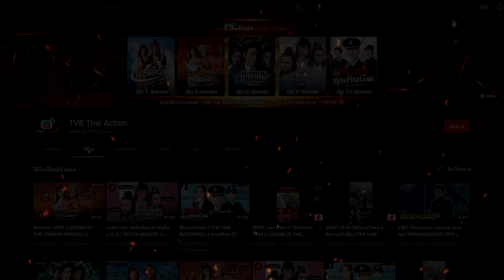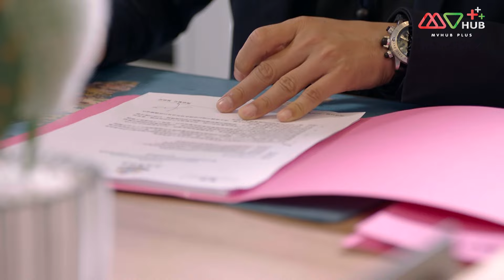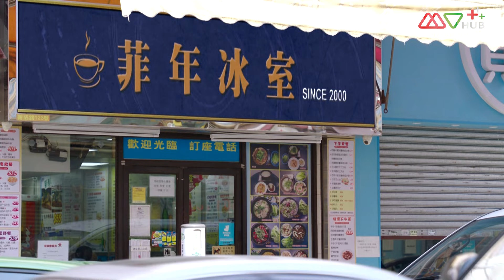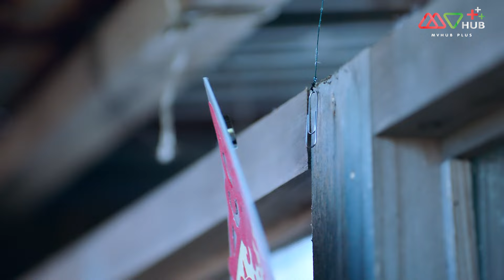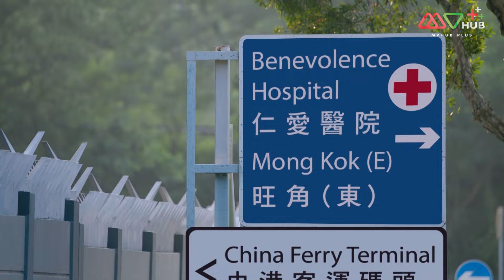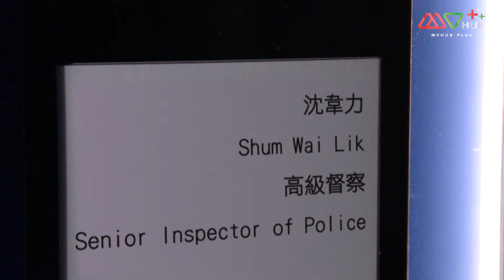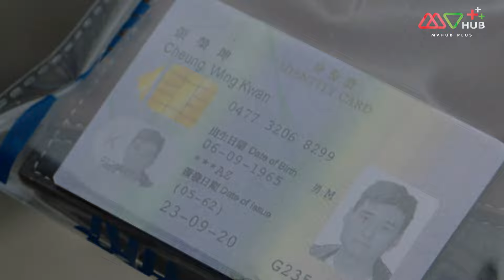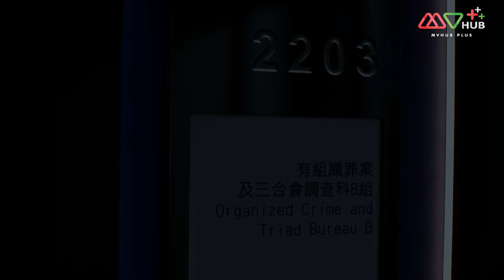พลิกเกมล่าอาชญากร (SINISTER BEINGS) [ พากย์ไทย ] | EP.7 | TVB หนังใหม่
เมื่อความฝันกลับสวนทางกับหน้าที่ ‘สือจุ้นเซิน’ ตำรวจหนุ่มฝีมือดีมีอนาคตจากหน่วยปราบปรามอาชญากรรม แม้จะเป็นที่ชื่นชอบของผู้บังคับบัญชาและเพื่อนร่วมงาน แต่ความฝันของเขาคือการได้เข้าร่วมทีมกับหน่วยพยัคฆ์ที่มีชื่อเสียง อีกคน ‘เสิ่นเหวยลี่’ ตำรวจที่มากไปด้วยประสบการณ์และมักคลี่คลายคดีด้วยปัญญาที่เฉียบแหลม การร่วมมือกันของทั้งสองทำให้สือจุ้นเซินยอมทิ้งความฝันและมุ่งมั่นกับการจัดการเหล่าอาชญากรให้สิ้นซาก

นักแสดงนำ : เฉินจ่านเผิง, หวงจื้อเสียน, หลินเซี่ยเวย, ฝงอิ๋งอิ๋ง, จางอิ่งคัง, หลิวเพ่ยเยว่